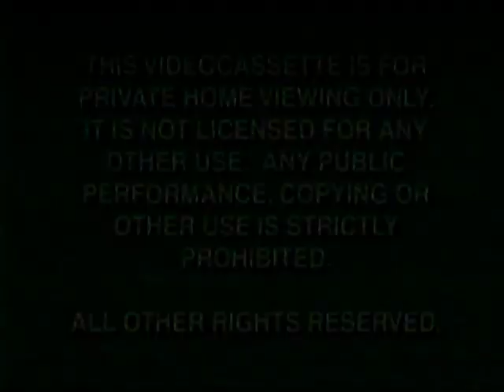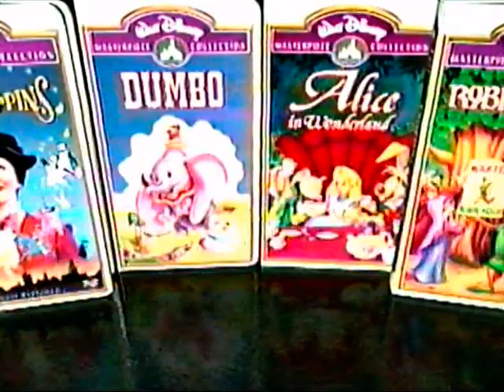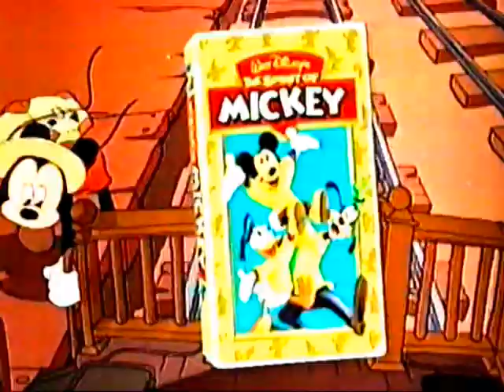Masterpiece - Robin Hood [version 5][intro][9-12-98][1189-3]